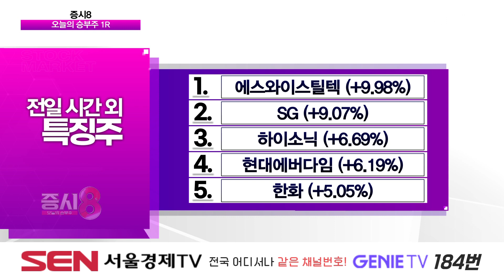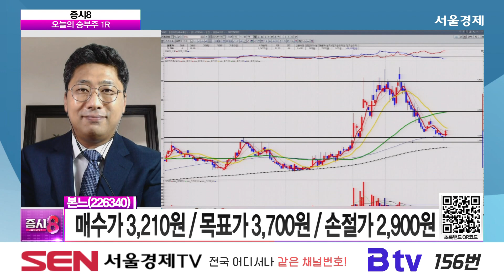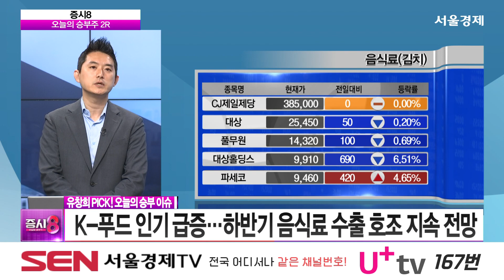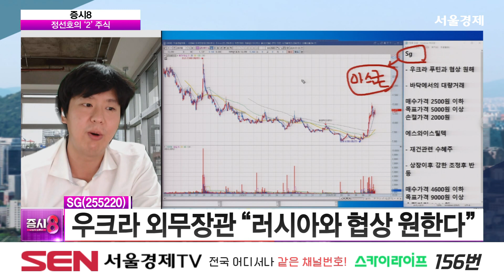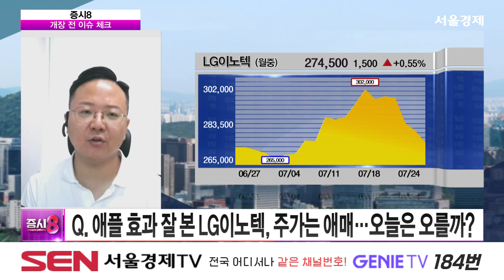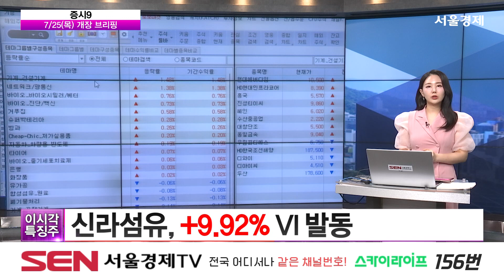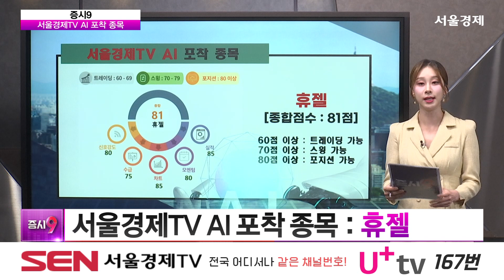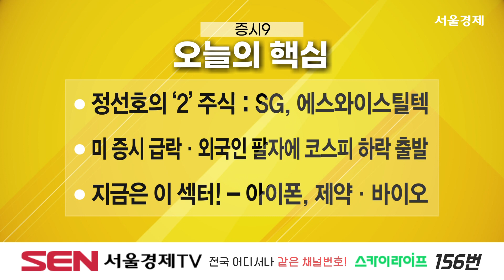증시8_70회_20240725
1) 글로벌 및 국내 증시 브리핑 (출연자:이가흔,박정호)

2) 오늘의 승부주 1R  (출연자:김선규)
·개장 전 주목할 시간 외 특징주
-에스와이스틸텍(365330)
-SG(255220)
-하이소닉(106080)

·개장 전 주목해볼 섹터
-2차전지
-화장품
-제약 · 바이오

▶김선윤 승부주 ‹본느(226340)›
-화장품 관련주, 색조 화장품 전문 기업
-여름 관련주, 색조→피부케어 제품 중심
-2023년 흑자전환 후 매출이익 상슴

3)오늘의 승부주 2R (출연자:유창희)
·오늘의 승부 이슈 / 충분한 조정을 받고 오르는 음식료
- K-푸드 인기 급증…하반기 음식료 수출 호조 지속 전망
- 라면 등 가공식품 제품 연평균 성장율 3.3%→5.2%
- 라면 제품 수요 급증…추가 상승 여력 충분

▶유창희 승부주 ‹삼양식품(003230)›
- ‘불닭볶음면’ 전체 라면 수출 60% 이상
- 미국 법인 매출 비중 2년간 6.9%→19.4%로 고성장 유지 중
- 2026년까지 연평균 6% 이상 고성장 기대

4) 정선호의 ‘2’ 종목 (출연자:정선호)
· 정선호의 '2' 주식 | 개장 전 상황과 관심 종목은?

5)개장 전 브리핑(출연자:윤정식)
·개장 전 필수 체크! 이슈 몰아보기
Q. 깜짝 실적에 HBM까지, SK하이닉스 담아볼까?
Q. 애플 효과 잘 본 LG이노텍, 주가는 애매…오늘은 오를까?

6)개장 시황 브리핑 (출연자:오은비)
·AI 랭킹쇼 인기 종목 TOP10

-원/달러 환율 4.3원 오른 1,384.2 출발
-코스피 37.42p(1.36%) 내린 2,721.29
-코스닥 11.97p(1.47%) 내린 802.28

-Q. SK하이닉스, 아쉬운 출발…포트 대응 전략은?
-Q. 실적 실망에도 오르는 건설기계…하반기 피신처 될까?
-Q. 변동성 높아지는 시장, 경기방어주 · 배당주 볼까?

7) 따라가? 말어? 1부 (출연자:이슬이)

8) 서울경제TV AI 포착 종목
‹알테오젠›
‹넷마블›
‹휴젤›

9) 따라가? 말어? 2부
·이 섹터에 집중! – 아이폰
-스마트폰 시장, 올해부터 회복 국면 진입
-아이폰16 출시 임박
-2026년 폴더블폰 출시 기대감 확대

·이 섹터에 집중! – 제약 · 바이오
-중국 기업 규제 시 시장 공백 ↑
-경쟁 심화 우려 · 성장 기회 공존
-에스티팜 · 셀트리온 · 삼성바이오로직스